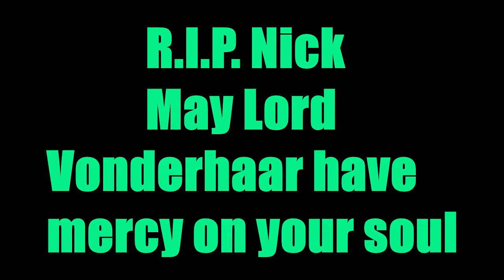Black Ops 3: GET BACK HERE! - Road to 4 Digits Episode 7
Black Ops 3: Road to 4 Digits Episode 7 - GET BACK HERE!
Since I haven't uploaded a Road to 4 Digits Episode in 2 weeks, here's a double-episode. Call of Duty Black Ops 3 multiplayer live gameplay commentary playing uplink on the map combine hardpoint on havoc using the ICR-1 assault rifle and the VMP smg